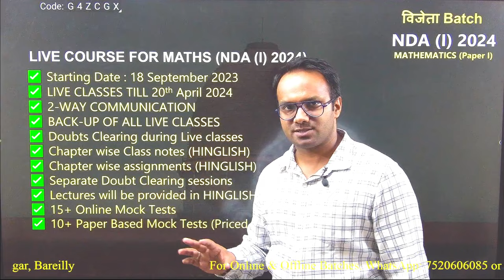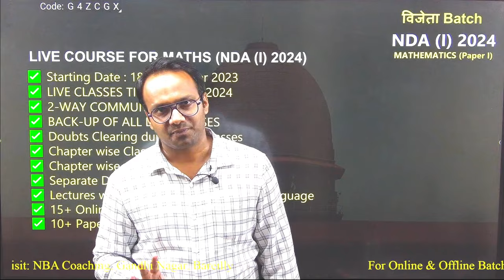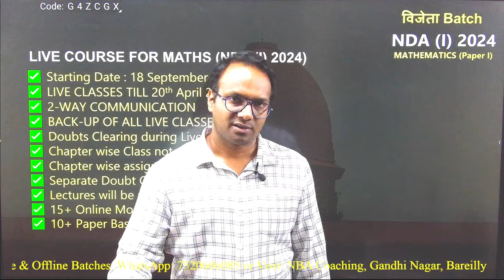NEW BATCHES ANNOUNCEMENT | NDA 1 2024 | ONLINE OFFLINE BATCHES | NDA (I) 2024 MATHS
FREE YouTube NDA BATCH | विजेता Live Batch | Offline Batch at Bareilly

In this NDA विजेता Batch, Rishi Sir will be is explaining to you about all the topics of Maths NDA Syllabus.

All the topics of Maths will be covered in the upcoming NDA विजेता Batch (LIVE CLASSES) for NDA (I) 2024 exam.

📎 Complete Maths - NDA-1, 2024 | NDA विजेता Batch
🔴 Batch Details :-

NDA विजेता Batch for (NDA-1), 2024 Exam.

• Starting date: 18th September, 2024

• Completion date: 20th April, 2024

• The classes will be conducted on

 / @mathsbyrishidev   YouTube channel.

• Free of cost ( YouTube Batch )

• Classes will be held 5 days in a week

Swasth rahein, mst rahein !!
Padhai karte rahe, Jai Hind !!

🔴 Join Our New Offline Batch Starting From 18 September 2023